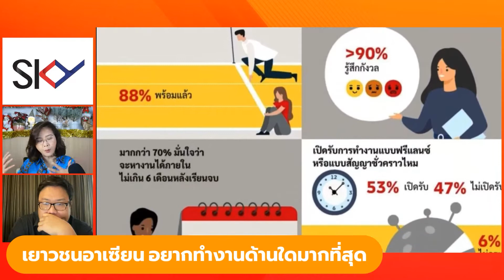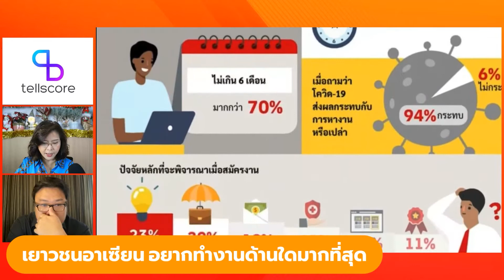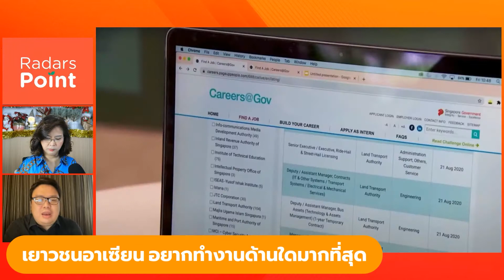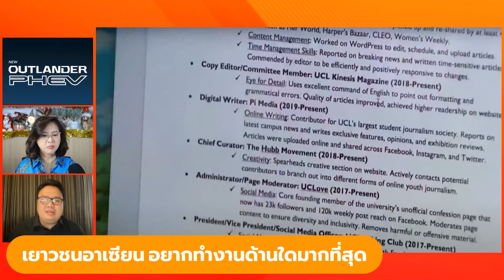เยาวชนอาเซียน อยากทำงานด้านใดมากที่สุด | beartai BRIEF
กลุ่มบริษัท ดอยช์ โพสต์ ดีเอชแอล เผยแพร่รายงานผลการศึกษาเกี่ยวกับความสามารถในการหางานของเยาวชนในภูมิภาคเอเชีย-แปซิฟิก โดยสำรวจความคิดเห็นผ่านช่องทางออนไลน์จากเยาวชนอายุ 15 ปีขึ้นไปกว่า 950 คนจาก 7 ประเทศ ได้แก่ ไทย กัมพูชา อินเดีย อินโดนีเซีย มาเลเซีย ศรีลังกา และเวียดนาม